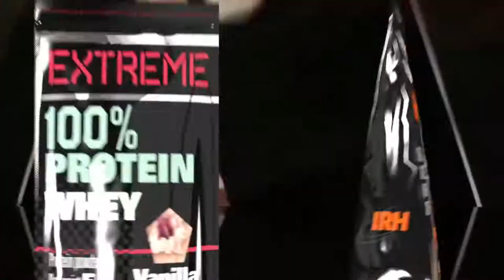Protein Reclama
Tags ingor:
motion graphics,
 animation,
 motion,
 design,
 graphics,
 motion graphics tutorial,
 motion graphic,
 after effects motion graphics,
 after effects,
 adobe,
 motion design,
 3d,
 mograph,
 media,
 reel,
 demo reel,
 after,
 intro,
 tutorial,
 free,
 demo,
 digital intro,
 intro template,
 intro template blender,
 template,
 free intro,
 intro templates,
 ae top 10 intro templates,
 2d intro templates,
 top 10 2d intro templates,
 free template,
 effects,
 adobe after effects,
 adobe,
 after,
 animation,
 visual effects,
 vfx,
 intro,
 motion,
 effect,
 template,
 motion graphics,
 design,
 ae,
 filmmaking,
 kinetic typography,
 logo,
 tutorial (media genre),
film, basics,
 graphics, training,
 slideshow,
 video sony vegas,
 tutorial,
 sony vegas pro (software),
 sony,
 vegas,
 pro,
editing,
sony corporation (computer manufacturer/brand),
 intro,
vegas pro,
effects, video,
after effects,
to,
 free,
minecraft,
download,
 how,
 software (industry)